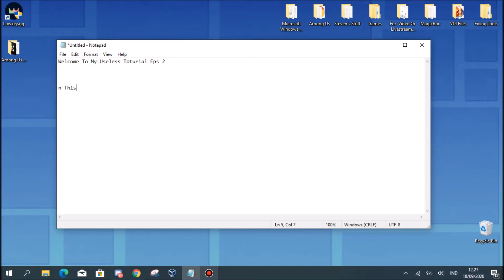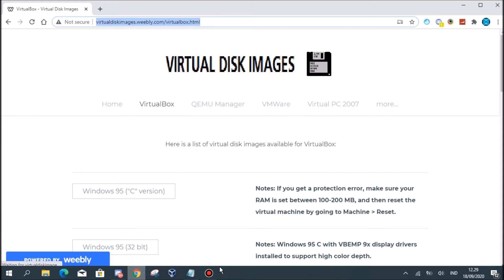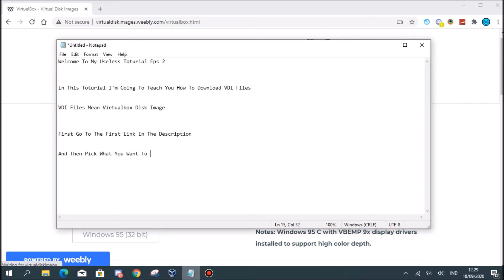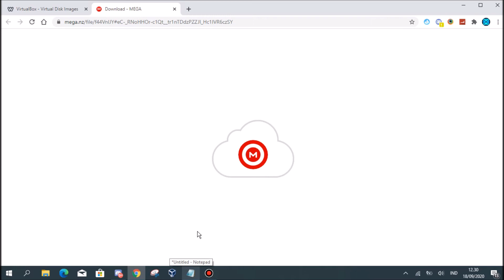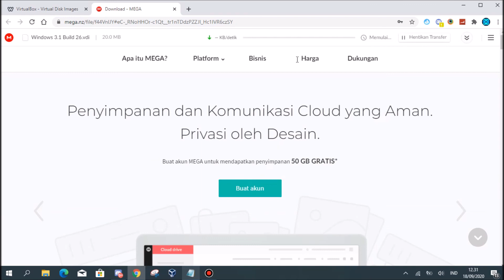Useless Toturial Eps.2 | How To Download VDI Files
Judul Video : Useless Toturial Eps 2 | How To Download VDI Files